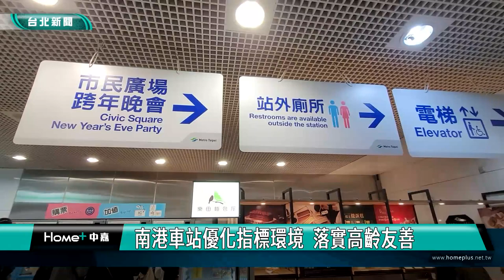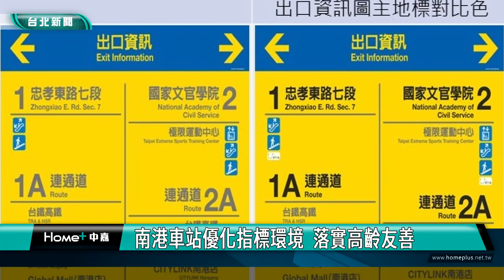高齡友善 車站|南港車站優化指標環境 落實造高齡友善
台北市南港車站是四體共構的交通樞紐，有商場飯店等設施，交通購物便利，但是對於不熟悉的人如同身陷迷宮，何況是長者甚至是失智者。因此台北市南港區健康服務中心與台鐵、捷運等單位，針對南港車站，進行指標及環境優化，包括加大資訊圖主地標、增加無障礙廁所指引等，打造高齡友善車站。

民眾來到共構車站，常會有身陷迷宮的感覺，為了增加車站指標的易辨識度，台北市南港區健康服務中心，與台鐵、捷運等單位，針對四體共構的南港車站，進行指標及環境優化，打造高齡友善車站。

南港區健康服務中心表示，提供高齡失智友善之交通、購物、用餐環境，可以讓長者勇於搭乘大眾運輸系統，也呼籲家中有長者的民眾，應鼓勵長者走入社區，增加社會互動，將有助於活躍老化。